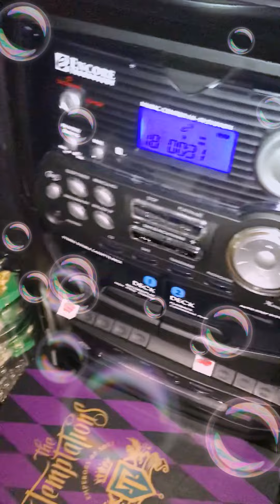🎶I'M GIVING YOU GUYS MORE!!! *THE TEMPTATIONS* *MUSIC* 🎶 !!! (Grown folks music*)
The temptations!